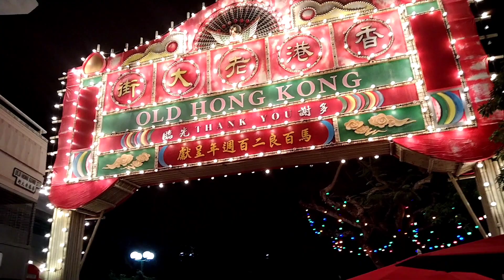DIFFERENT RIDES IN OCEAN PARK , HONGKONG